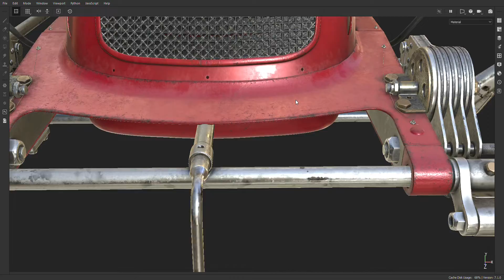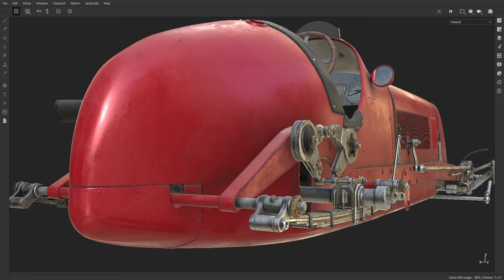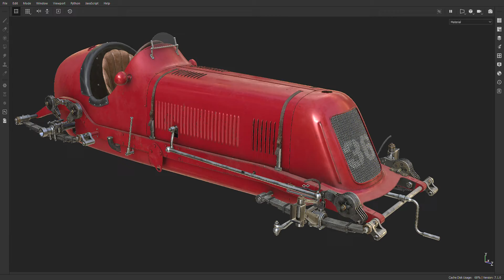Maserati 8CM texturing with substance painter - wip